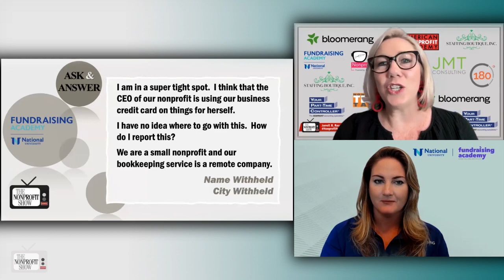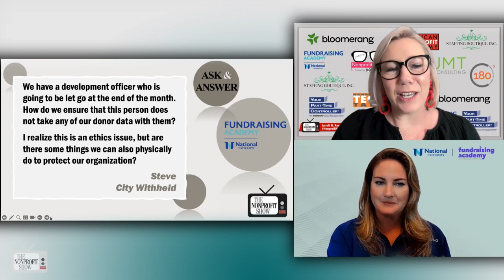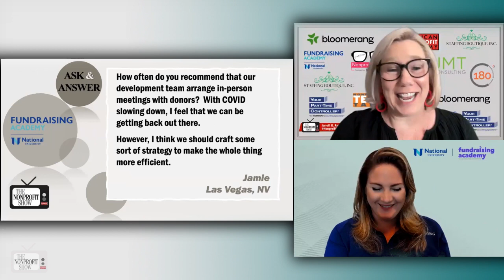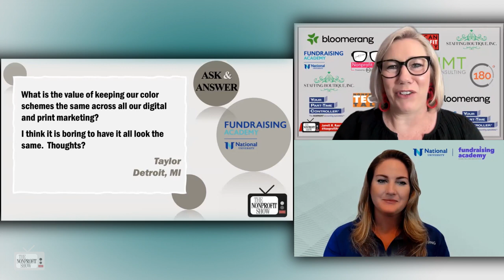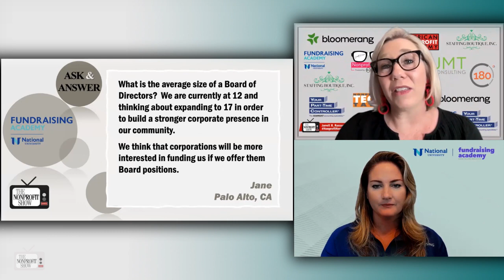Answers To NPO's Questions! (credit card misuse | Firing a fundraiser)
In this sparkling episode hosted by Jarrett Ransom, with special guest Meredith Terrian from the Fundraising Academy, a range of compelling questions from nonprofits are tackled with enthusiasm and expertise.

Meredith, an experienced trainer at Fundraising Academy, brought her wealth of knowledge to the table, addressing questions ranging from ethical dilemmas to marketing strategies.

The conversation kicks off with a sensitive question about potential misuse of funds by a nonprofit CEO, highlighting the importance of transparency and proper reporting procedures. Meredith emphasizes the necessity of whistleblower policies and suggests avenues for reporting such incidents while also urging caution to avoid making unfounded accusations.

Moving on, the discussion touches upon data security concerns when letting go of a development officer, underlining the significance of revoking access promptly and conducting exit interviews to reinforce confidentiality obligations.

The conversation shifts to the frequency of in-person meetings with donors, with both hosts concurring on the importance of face-to-face interactions for fostering relationships, especially with major donors and prospects. They stress the value of personalized communication alongside meetings.

The topic of brand consistency across digital and print marketing materials is then explored, with Meredith advocating for maintaining consistent color schemes to enhance brand recognition, professionalism, and message reinforcement. Jarrett adds a perspective on incorporating occasional variations to keep messaging fresh.

Lastly, the conversation wraps up with a discussion on board size and composition, highlighting the importance of skill diversity and strategic alignment when considering board expansion.